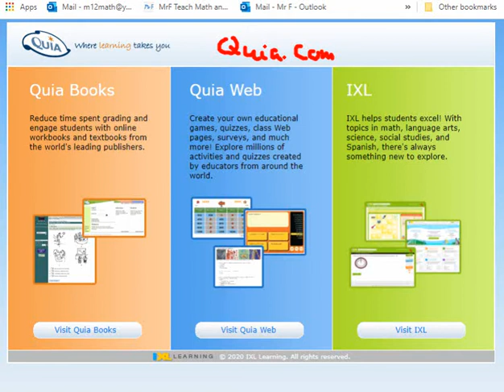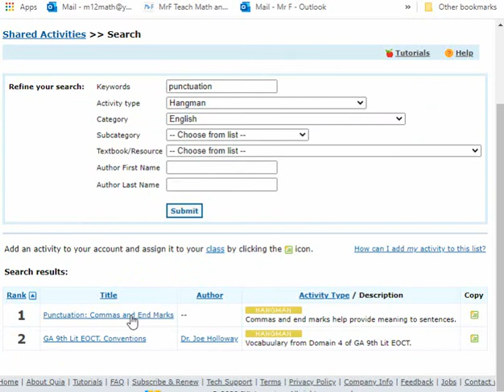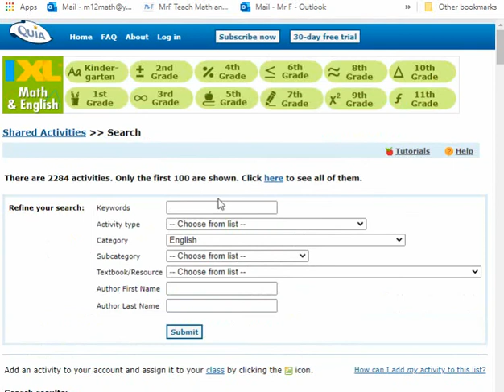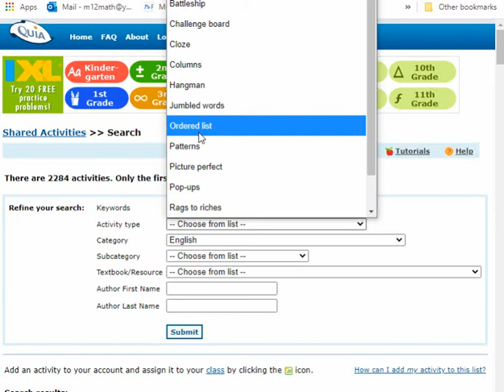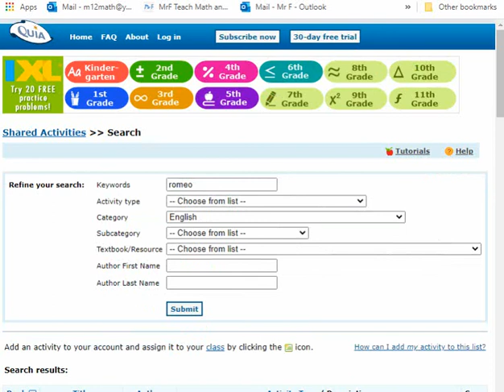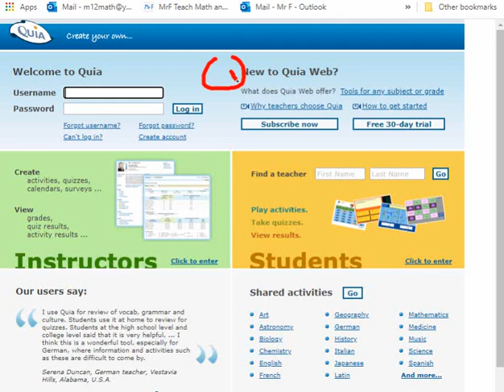Quia.com Demo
MrFTeach
Thousands of on-line games to practice any subject!
Quia.com